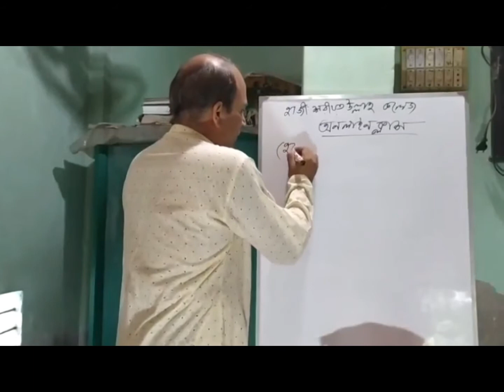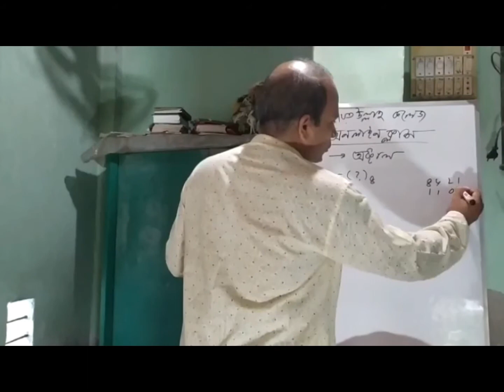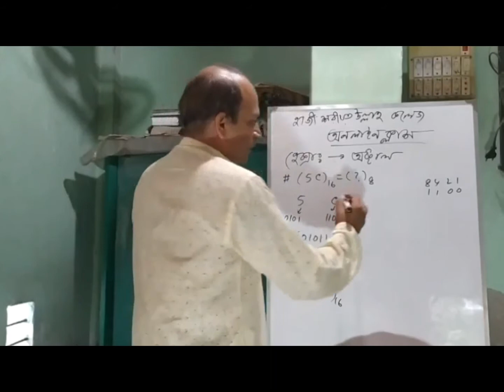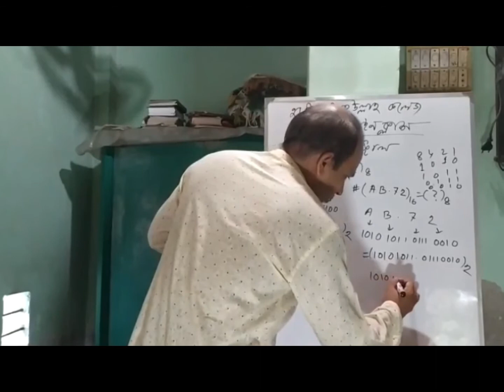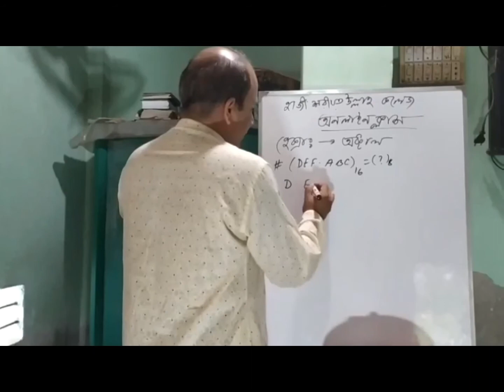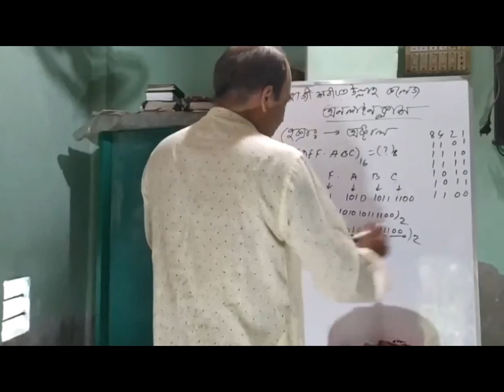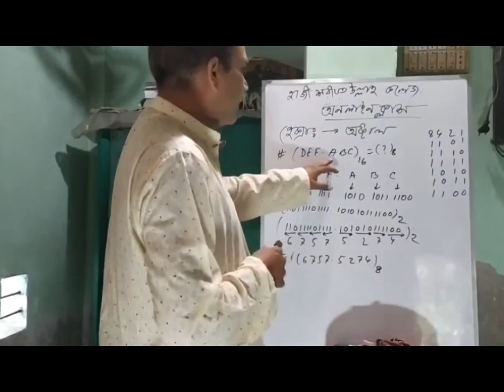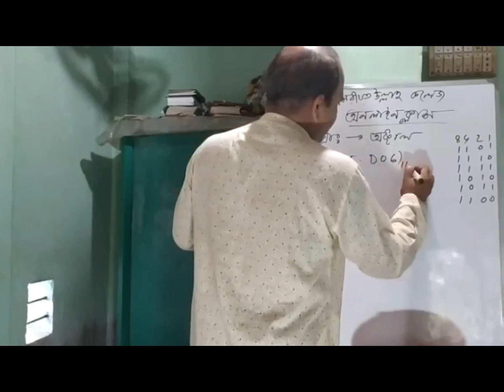HSC | ICT | সংখ্যা পদ্ধতি | Hexa-Octal | Chapter-3 | Class : XI-XII | Bishwa Pathsala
Md.Moniruzzaman
Lec. (ICT)
Hazi Shariatullah College